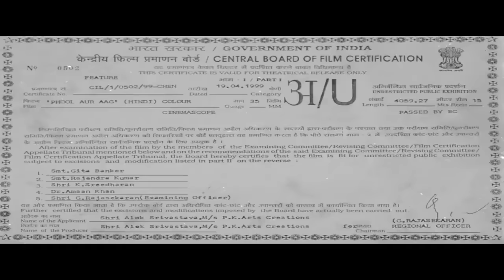PHOOL AUR AAG Hindi Full Length Movie || Mithun Chakraborty, Jackie Shroff || Hindi Full Movies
Watch PHOOL AUR AAG Hindi Full Length Movie. Starring : Mithun Chakraborty, Jackie Shroff, Harish, Dalip Tahil, Mohan Joshi, Ayesha Julka, Kishore Bhanushali, Adi Irani, Archana, Aruna Irani, Avtar Gill, Sonia Sahni, Rakesh Bedi, Shiva Rindani, Pramod Moutho, Disha Vakani & Others. Exclusively on Eagle Home Entertainments Movies.